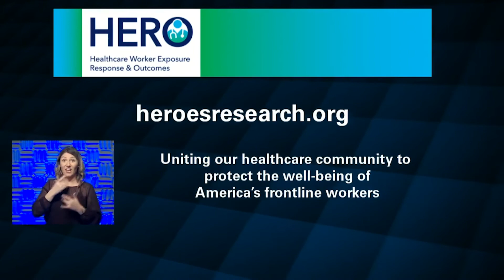Monday Media Briefing on COVID-19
A bit of good news and bad news to begin the week’s media briefing from doctors at the University of Kansas Health System. The good news is the number of COVID-19 patients being treated in the hospital has dropped from 33 to 31. But half of those patients are in the intensive care unit. Yet doctors noted the Kansas City Metro area is still doing much better at social distancing than St. Louis, where five times the number of COVID-19 patients are being treated with many more on ventilators than here.
 Joining the panel was Mario Castro, M.D., MPH, vice chair of clinical and translational research, and a pulmonologist at the University of Kansas School of Medicine. He’s leading a clinical trial among healthcare workers to see of the much talked-about drug hydroxychloroquine can prevent someone from catching COVID-19. It’s called the HERO study, for Healthcare Worker Exposure Response and Outcomes and 15,000 front-line workers such as nurses and medical technicians are expected to take part.
Dana Hawkinson, MD, medical director of infectious prevention and control at The University of Kansas Health System said data suggests sheltering at home is helping blunt the curve, but he’s concerned that he sees many young people continuing to gather together, and we still have much work to do. He reminded people to stay home and stay safe.
         Dr. Steve Stites, chief medical officer at the health system says the goal is to test as many people as possible for the virus, but some necessary limitations are still in place in order to make the best use of limited resources. The hope is for more broad community testing by June. He did emphasize that nobody will be denied a test who needs one because of lack of insurance coverage. Dr. Stites also says all of the area hospitals have developed an unprecedented spirit of cooperation, as all of their chief medical officers have begun talking several times a week and comparing notes on how we all are taking care of COVID-19 patients. He says if this was a baseball game, we’d be in the second inning and still behind in the score…in other words, there’s still plenty of baseball left to play.

Tuesday, April 14, at 8:00 a.m. is the next daily briefing call and will include Dr.  Stephen Lauer, a pediatrician, who is going to help parents and guardians navigate scheduled vaccinations and other common questions about children and COVID-19. The feed is now available via TVU grid. The TVU source is UoK_Health and is being made available to all. You will still need to call-in to ask questions.

Telephone dial-in Participants:
Dial: 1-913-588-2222, and enter 50041981# when prompted for the Call ID.